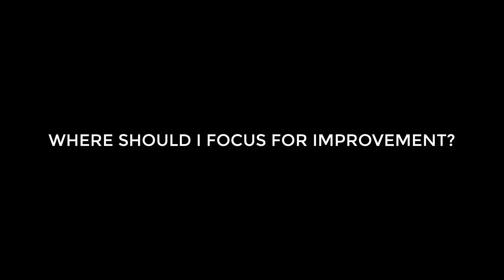LEARNING ONE TAP HEADSHOT! - BBFisLive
FREE FIRE ID - heytalha
PUBG USERNAME - BOSHENツTALHA
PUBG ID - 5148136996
FORTNITE ID - heyy_talha
COC USERNAME - heyy_talha

About Myself -
 Hey, My name is Talha and I'm College boy (final year), i make videos just to bring a smile on your face. this is family-friendly Channel and all the members can watch it together, in different rooms :D